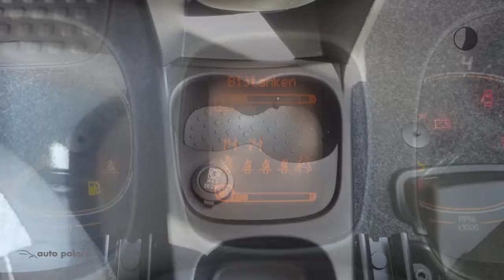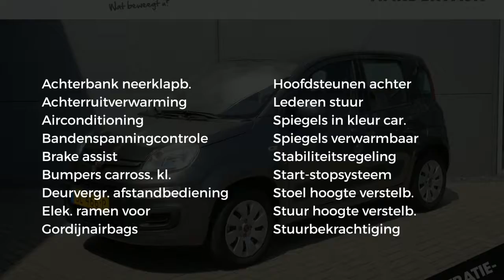Fiat Panda Turbo 80PK Lounge|5ZITS UITVOERING|U CONNECT